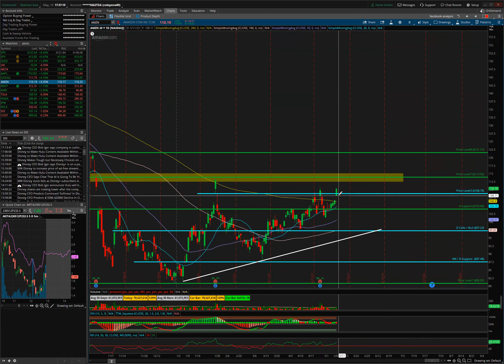Stock Market Turning Bullish? Technical Analysis